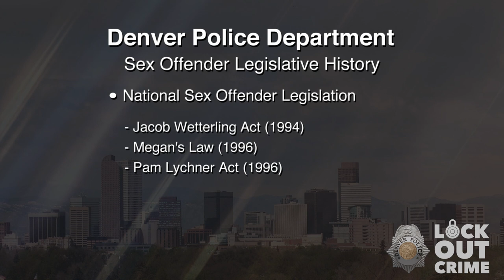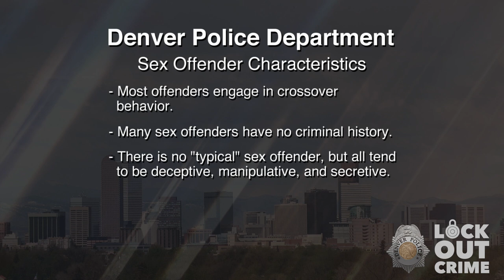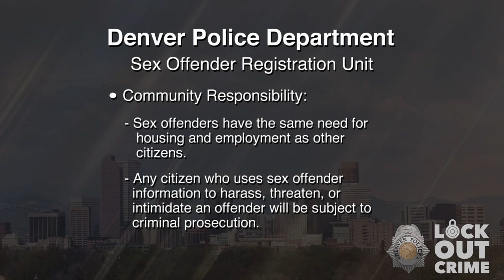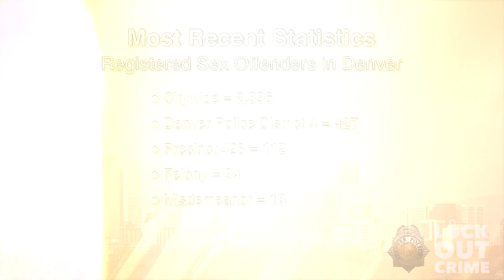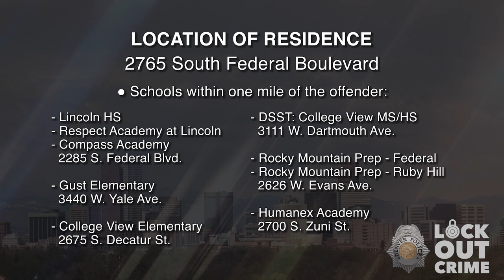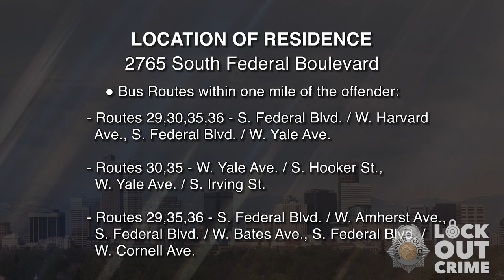SVP James Robert Clark 081623